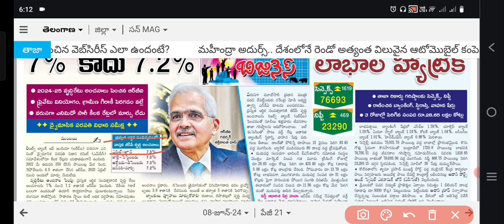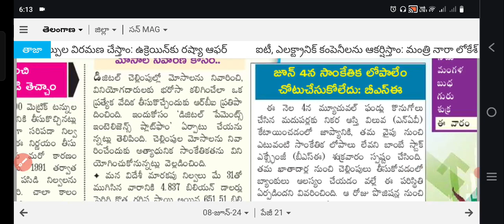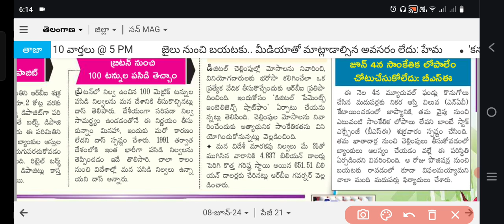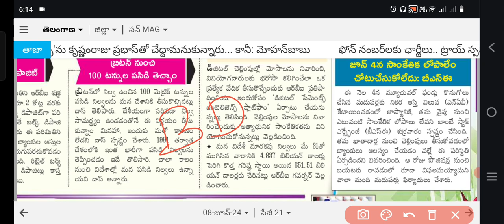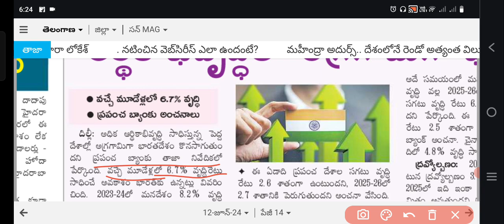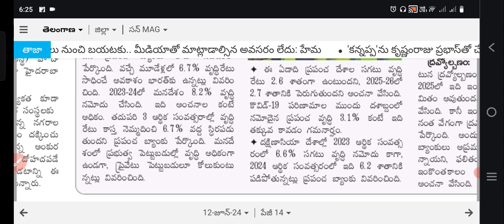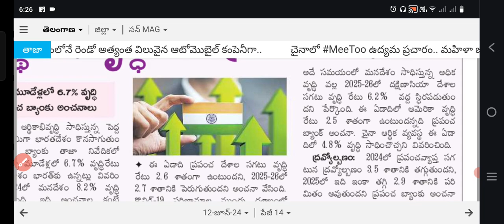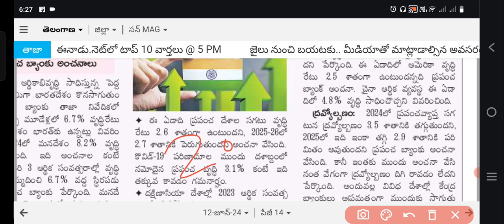TGPSC group 2 economy | ఆర్థికాభివృద్ధిలో అగ్రగామిగా భారత్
TGPSC group 2current economy | ఆర్థికాభివృద్ధిలో అగ్రగామిగా భారత్.

అధిక ఆర్థికాభివృద్ధి సాధిస్తున్న పెద్ద దేశాల్లో అగ్రగామిగా భారతదేశం కొనసాగుతుందని ప్రపంచ బ్యాంకు తాజా నివేదికలో పేర్కొంది. వచ్చే మూడేళ్లలో 6.7% వృద్ధిరేటు సాధించే అవకాశం భారత్కు ఉన్నట్లు వివరించింది. 2023-24లో మనదేశం 8.2% వృద్ధి నమోదు చేసింది. ఇది అంచనాల కంటే అధికం. తదుపరి 3 ఆర్థిక సంవత్సరాల్లో వృద్ధిరేటు కాస్త నెమ్మదించి 6.7% వద్ద స్ధిరపడుతుందని ప్రపంచ బ్యాంకు పేర్కొంది. మనదేశంలో ప్రభుత్వ పెట్టుబడుల్లో వృద్ధి అధికంగా ఉండగా, ప్రైవేటు పెట్టుబడులూ కోలుకుంటున్నట్లు వివరించింది.

• ఈ ఏడాది ప్రపంచ దేశాల సగటు వృద్ధి రేటు 2. శాతంగా ఉంటుందని, 2025-26లో 2.7 శాతానికి పెరుగుతుందని అంచనా వేసింది. కొవిడ్-19 పరిణామాల ముందు దశాబ్దంలో నమోదైన ప్రపంచ వృద్ధి 3.1% కంటే ఇది తక్కువ కావడం గమనార్హం.

• దక్షిణాసియా దేశాల్లో 2023 ఆర్థిక సంవత్సరంలో 6.6% సగటు వృద్ధి నమోదు కాగా, 2024 ఆర్థిక సంవత్సరంలో ఇది 6.2 శాతానికి పడిపోతున్నట్లు ప్రపంచ బ్యాంకు వివరించింది.

Tspsc group 2, Tspsc group 2 preparation in telugu, appsc ae disaster management previous questions analysis, appsc group 1,  appsc group 1 current affairs, group 2 preparation tips